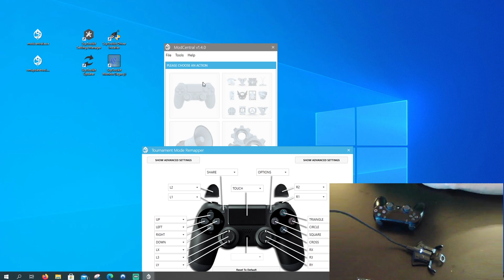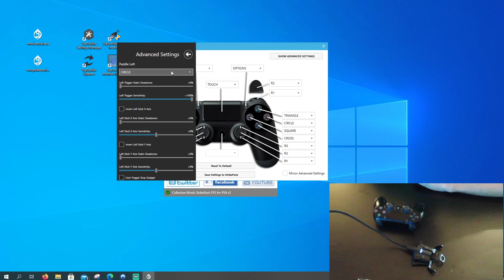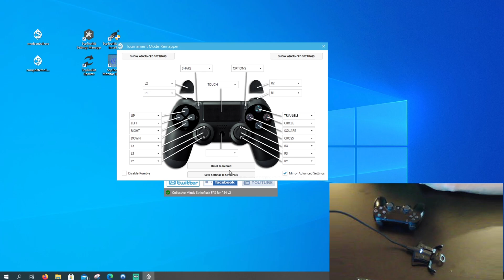Tuto Strike Pack - Vous devez tous changer ça dans vos options !